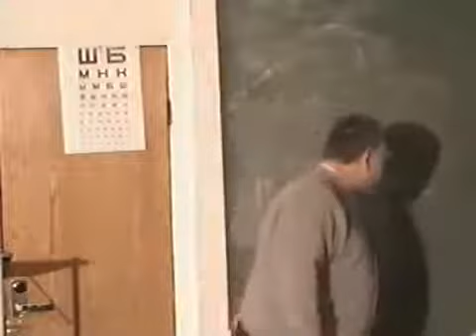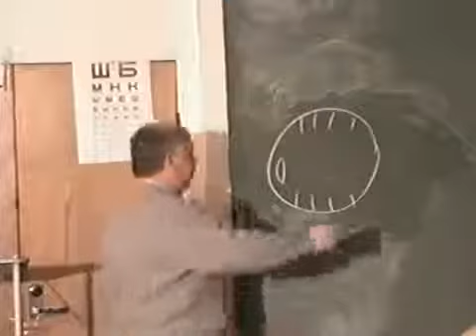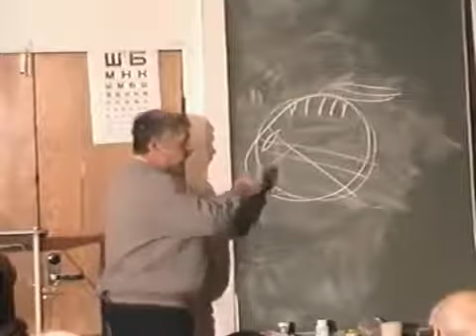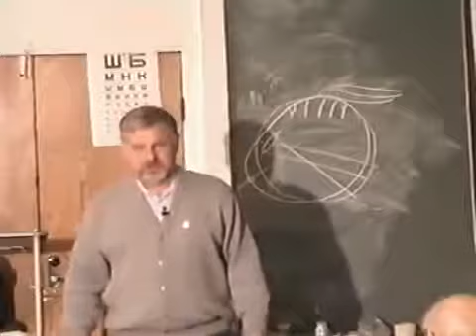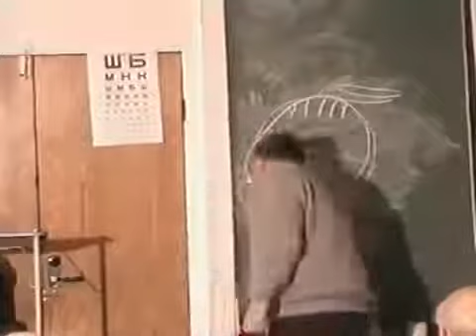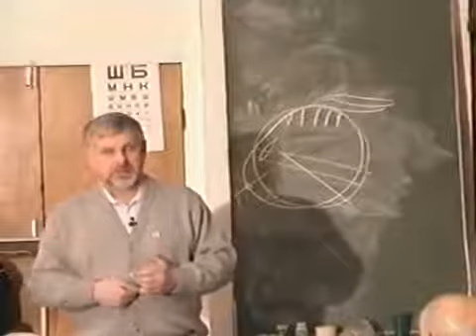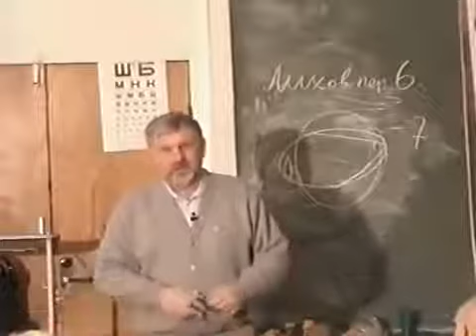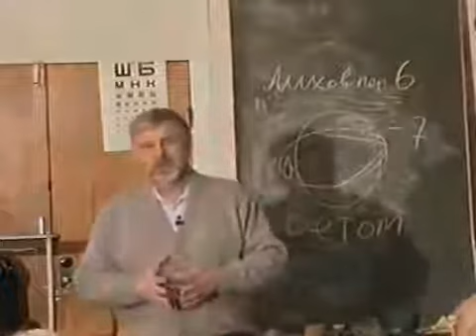Восстановление зрения ! Архивная запись профессора В.Г. Жданова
Лекция профессора В.Г.Жданова